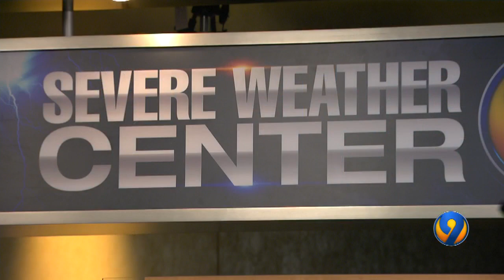Science lesson with Meteorologist John Ahrens